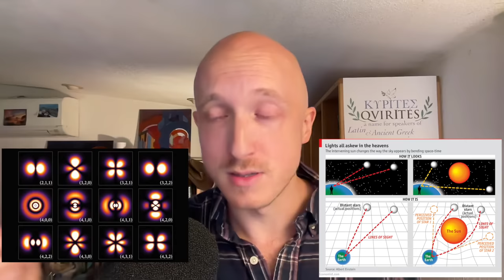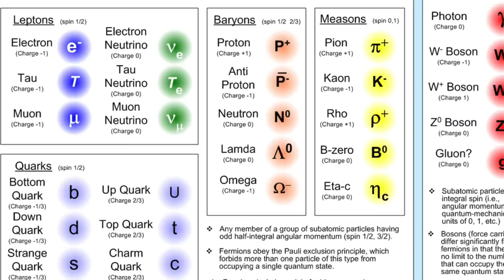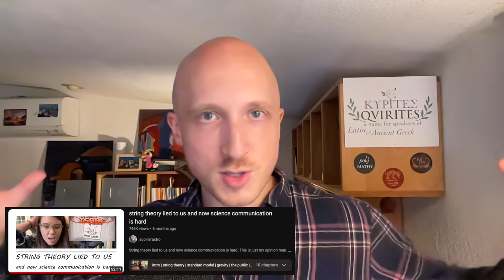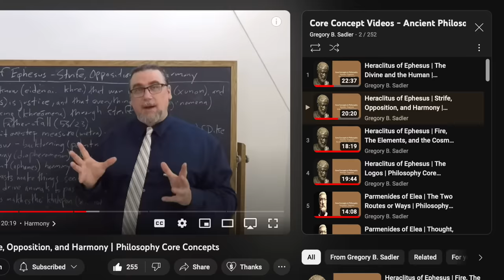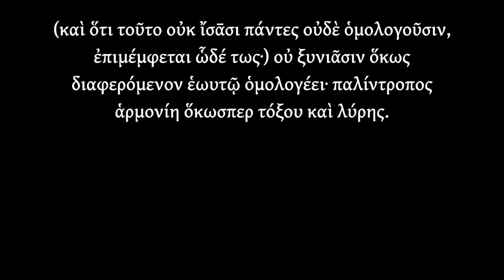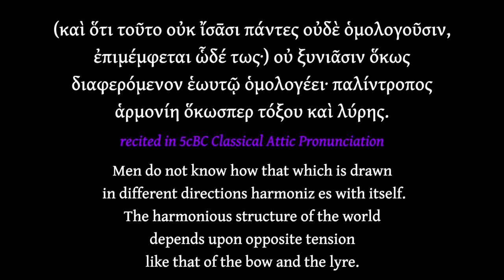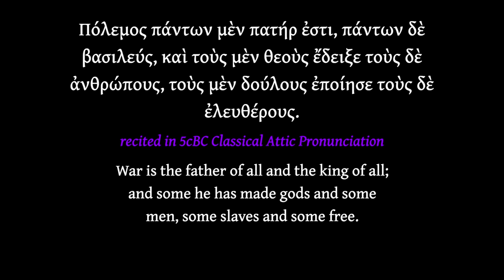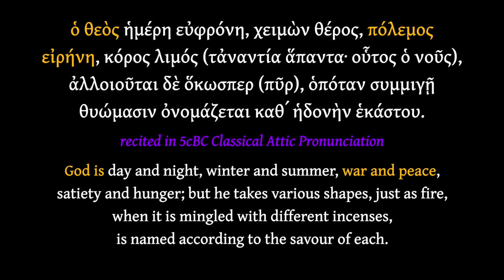Greek Philosophy to String Theory to Mozart’s Magic Flute - Logic Failures and Pure Inspiration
In this video I connect pre-Socratic philosopher Heraclitus to Brian Greene and other String Theorists, with some music by Mozart along the way!  What were some of Heraclitus' theories of the universe? What makes them similar to the modern physics concept of String Theory? String Theory attempts to create something that has since eluded modern physics: the unification of all forces, of Relativity and Quantum Mechanics, into one Grand Unified Theory of Everything. But after decades of promises without any evidence to show for it, String Theorists are starting to back away from their decades of research. Why?

The Elegant Universe (1999) by Brian Greene on Amazon

00:00 Intro
00:22 Why I use the Magic Flute Overture
02:02 What is String Theory?
14:46 10-dimensional space-time
21:38 String Theory's failures
25:03 Empty promises of String Theory
31:06 Heraclitus & Pre-Socratic Philosophy
33:15 Logic errors in modern physics
33:49 It's "phenomenon" in the singular!
35:47 Hypercorrections and language evolution
37:05 Origin of "ain't"
49:01 Philosophy of Heraclitus